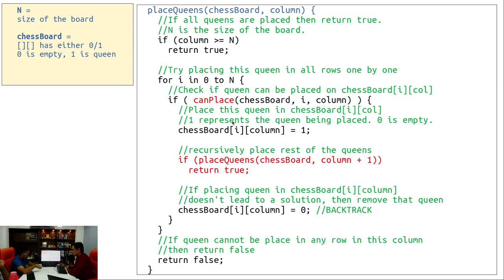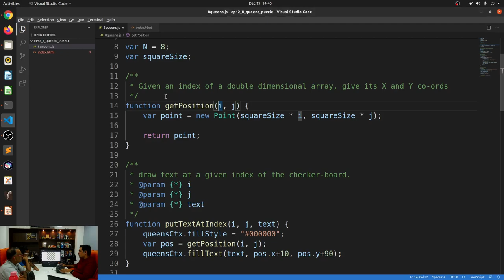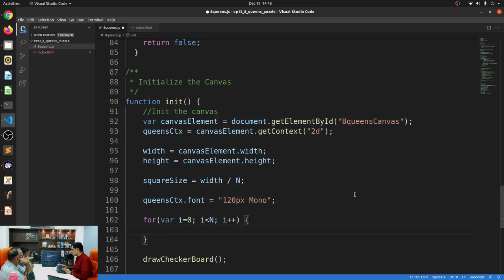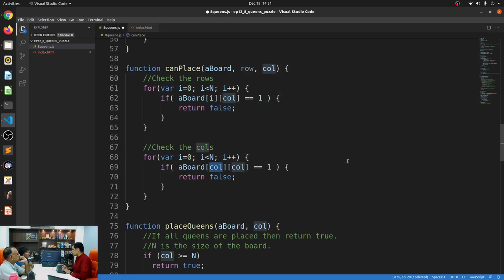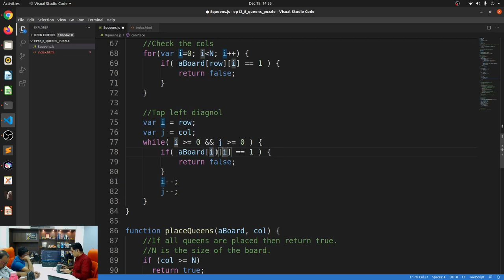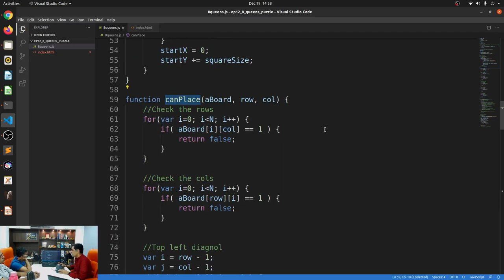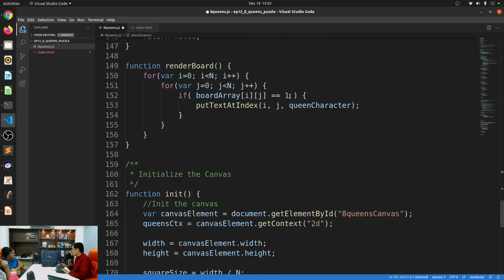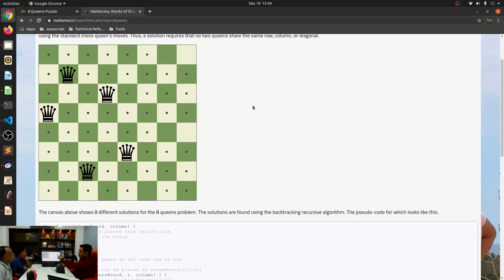Episode 12 - 8 Queens Puzzle | Backtracking Recursion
The eight queens puzzle is based on the classic strategy games problem which is in this case putting eight chess queens on an 8 × 8 chessboard such that none of them is able to capture any other using the standard chess queen's moves. Thus, a solution requires that no two queens share the same row, column, or diagonal.

Here's the animated version of the same we showed during the episode.

Would you like to keep in touch with us? Here are our various ways you can.

00:00 Introduction
00:23 Explanation
08:00 Pseudocode
11:40 Setup
14:30 Coding
30:02 Results
33:35 Ending